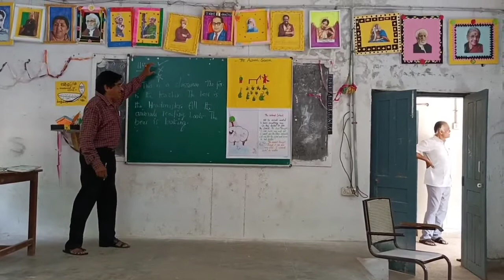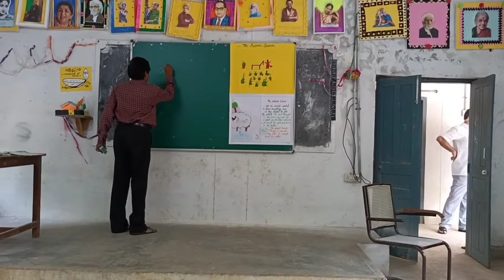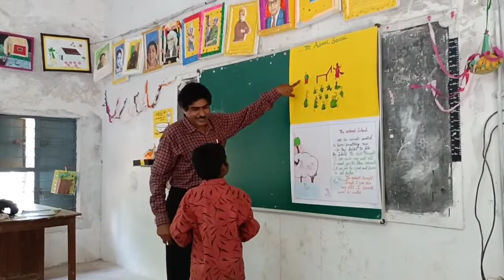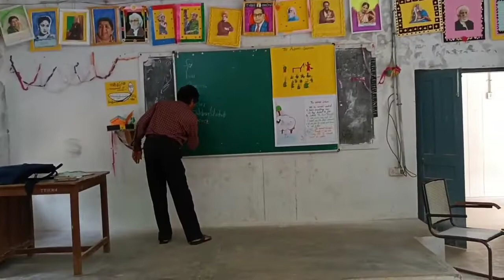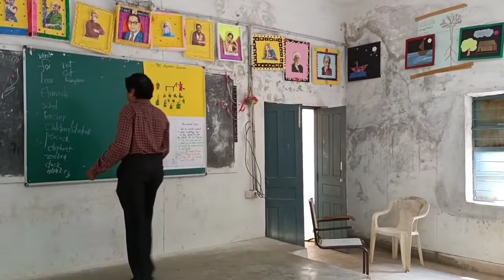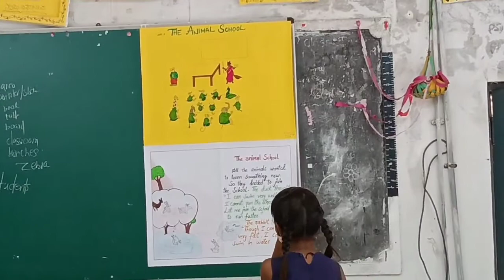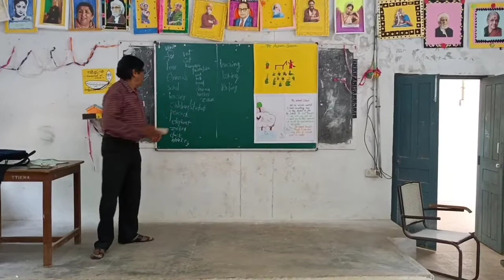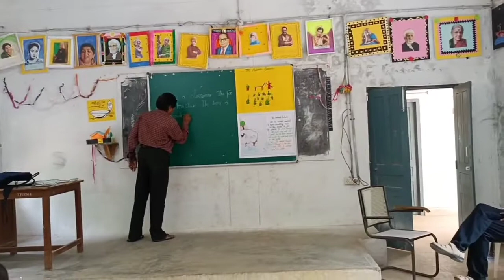2.Model Class Primary English ll Clear instructions for Reading process